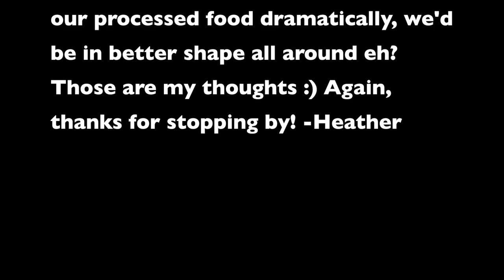Food Dye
Alternative Color Additives:

Anthocyanins (beets and dark berries)
Canthaxanthin (certain fish and algea)
Chlorophyll (leaves of green plants, and algea)
Cochineal (insects)
Paprika (ground chili peppers)
Saffron (crocus flowers)
Turmeric (turmeric plant root)